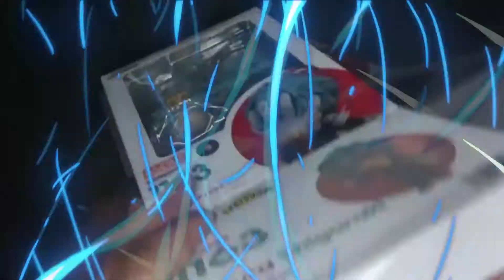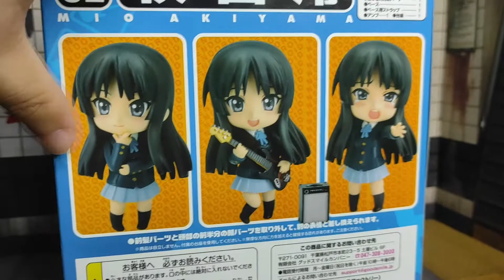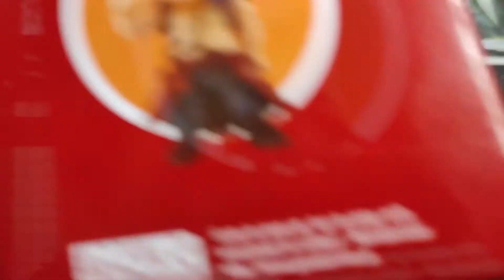First Pasa-buy order from Amiami - NENDOROID MIO AKIYAMA!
After watching K-ON! I decided to hunt my favourite character from the anime, Mio Akiyama. Good thing my best friend Mark offered me a pasa-buy to lessen the cost of shipping.